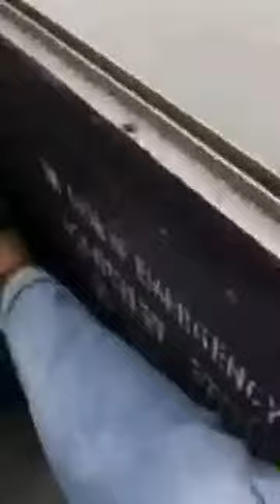Short live video